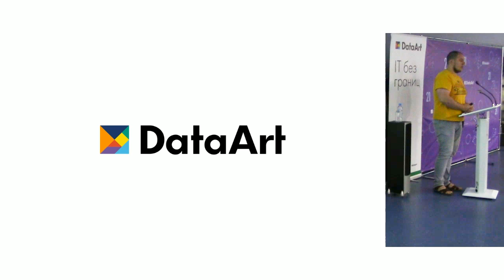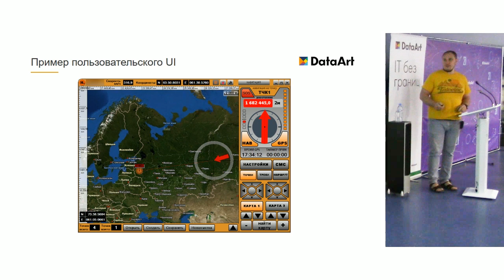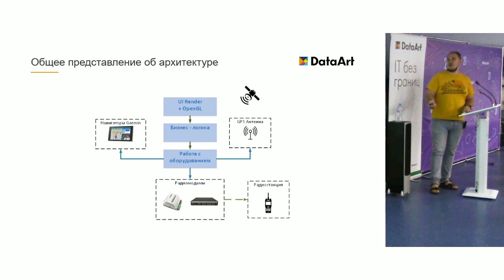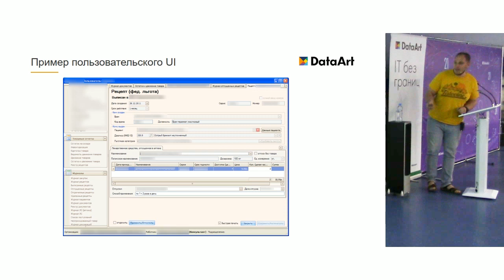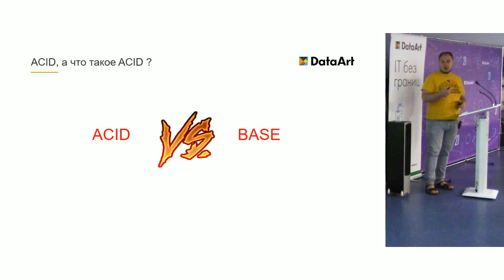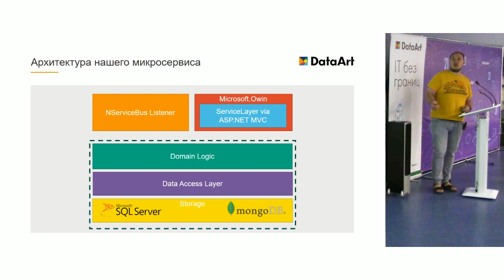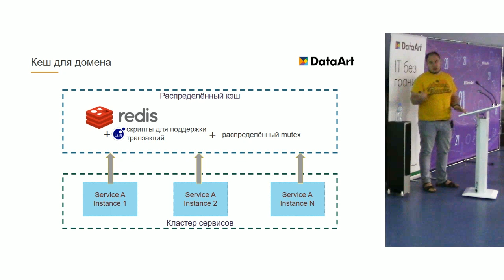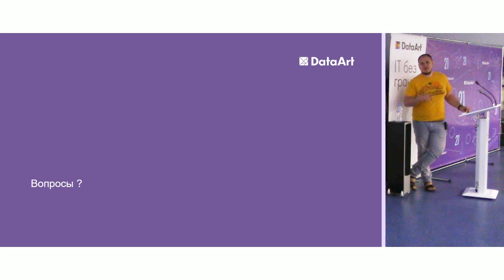«.NET в примерах». Олег Меринов, DataArt.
Приглашаем студентов-начинающих разработчиков на техническую встречу IT talk по направлению .NET. Эксперты DataArt с многолетним опытом проектной работы поделятся основами технологии и примерами из реальных проектов.

Рассмотрим примеры проектов на .NET: от дескотпных до высоконагруженных сервисов.

ДОКЛАДЧИК: Олег Меринов, TeamLead, DataArt. Более 10 лет в IT, два года работает в DataArt.